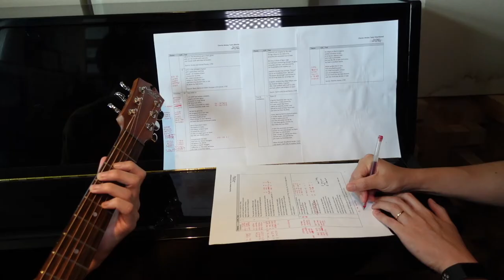In Deep 2022 Presents: The Faith We Sing - Charles Wesley For The Church Today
2022 In Deep Worship presents: “The Faith We Sing” - a Trinity Annual Conference Board of Worship & Music and Methodist School of Music Collaboration.

In line with our direction as an annual conference, “Recovering our Spirit”, this year’s “The Faith We Sing” focuses on Charles Wesley For The Church today. Come discover the richness of our tradition and its relevance to the times we live in.

Date/Time: Sat, 08 October 2022, 9am-4pm
Venue: Holland Village Methodist Church

ABOUT METHODIST SCHOOL OF MUSIC
MSM is a member of the Methodist Schools network. The Methodist School of Music was founded in 1997 as an agency of the Methodist Church in Singapore and is registered with the Ministry of Education. Our three-fold thrust is to:

1) Nurture individuals regardless of race or religion, towards musical excellence;
2) Contribute towards the development of music in Singapore and the region;
3) Equip Christians for the needs of the music ministry.